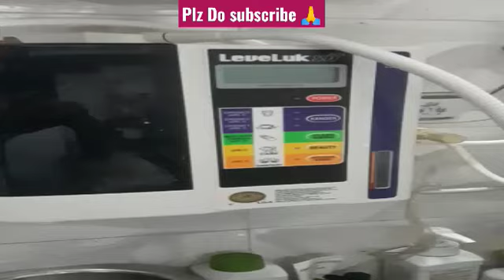Alkine Water purifier